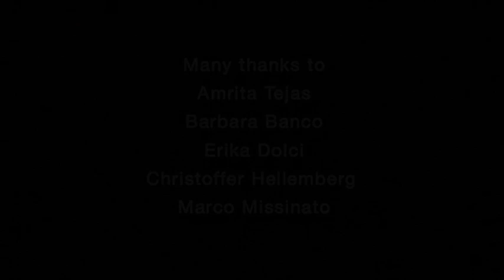UN SINCERO GRAZIE ALL'OSCURITA' - Marco Missinato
UN SINCERO GRAZIE ALL'OSCURITA'
Marco Missinato

Un sincero grazie a tutti coloro che consciamente od inconsciamente stanno interpretando quei sempre più difficili ruoli di oscurità, di paura, di rabbia, di manipolazione attraverso i quali questa intensa scuola di dualismo non potrebbe esistere.

E' grazie alle vostre sollecitazioni che stiamo raggiungendo la luce vera, quella luce che non ha opposti e che abbraccia sia il bene che il male e li trasforma in amore universale.

Quindi grazie a tutti coloro che ci attaccano con i loro commenti densi di rabbia e rancore, a tutti coloro che usano la manipolazione, l'inganno, la perfidia, la furbizia per testare la nostra capacità di discernimento, la nostra capacità di essere neutrali, la nostra capacità di rispondere  alle vostre contratte sollecitazioni con un no, non bellico, ma fatto di pace e amore.

Il tempo in cui anche voi potrete lasciar cadere le vostre armi, spogliarvi del vostro costume di guerrieri del male e ricongiungervi a noi in quel campo energetico dove l'esperienza dualistica è fatta di gioia, di apprezzamento, di creatività e di amore incondizionato stà per arrivare.

Presto, come alla fine di un opera teatrale, tutti gli attori, buoni e cattivi, di questo incredibile sogno che ormai stà volgendosi al termine, si potranno riabbracciare nell'amore sotto un caloroso applauso di apprezzamento della Vita stessa per l'incredibile spettacolo che è stato interpretato.

Marco Missinato

noièiosono.com